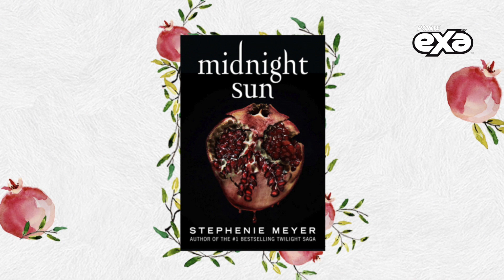Anuncian el lanzamiento de nuevo libro sobre “Crepúsculo”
Una nueva entrega de Crepúsculo está por llegar y acá te contamos de qué se trata